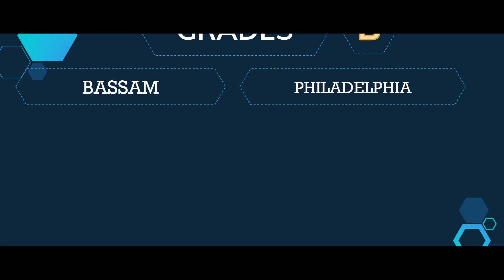JASHNE WAR | SABEEL MILAD ARTS FEST | CLOSING CEREMONY | SABEELUL HIDAYA ISLAMIC COLLEGE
JASHNE WAR
ELAGANCE OF ARTS
CLOSING CEREMONY